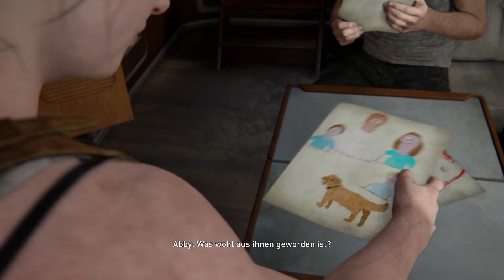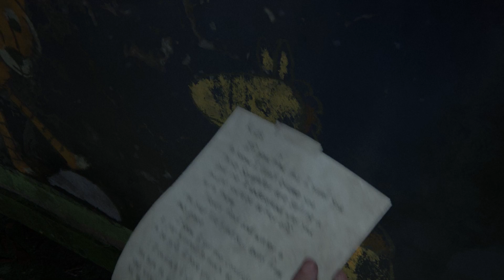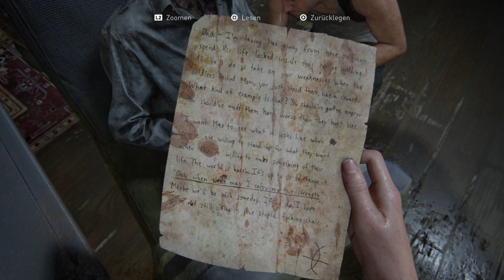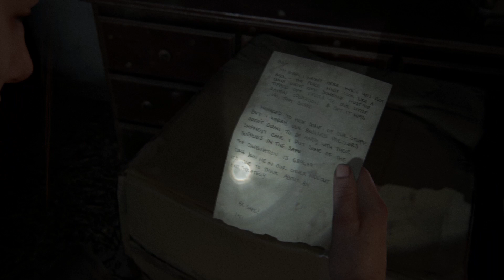Lets Play: The Last of Us Part II #22 (German/Blind) - Ein Date im Aquarium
The Last of Us Part II ist ein Videospiel des US-amerikanischen Entwicklerstudios Naughty Dog, das exklusiv für die PlayStation 4 erschienen ist. Das Third-Person-Action-Adventure spielt fünf Jahre nach den Ereignissen des Vorgängers The Last of Us in den postapokalyptischen Vereinigten Staaten. Der Spieler schlüpft zum Teil, wie schon im Vorgänger, in die Rolle von Ellie. Neben Ellies wird auch die Geschichte von Abby, die ebenfalls spielbar ist, erzählt.

Bereits vor dem Erscheinungsdatum erhielt The Last of Us Part II überwiegend positive Testbewertungen. Innerhalb der ersten drei Tage wurden über vier Millionen Exemplare des Spiels verkauft; was bis dahin noch keinem Exklusivspiel der PlayStation 4 gelang.

Die Handlung wird fünf Jahre nach den Ereignissen von The Last of Us ansetzen, die Protagonisten Ellie und Joel haben in einer Siedlung in Jackson, Wyoming mittlerweile eine Heimat gefunden. Die Beziehung zwischen Ellie und Joel ist aufgrund der Vorgeschichte angespannt. Nach einem schrecklichen Vorfall macht sich Ellie auf einen Rachefeldzug.

Euer ArtOfLosing